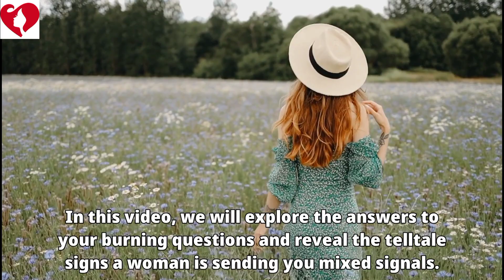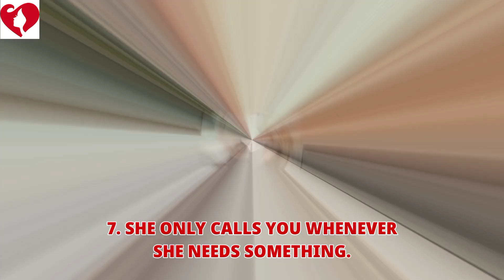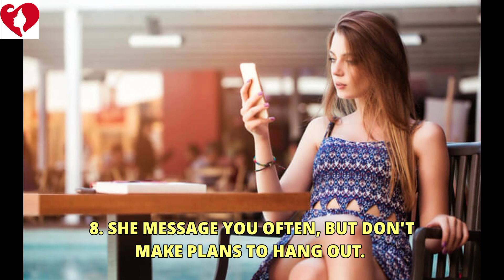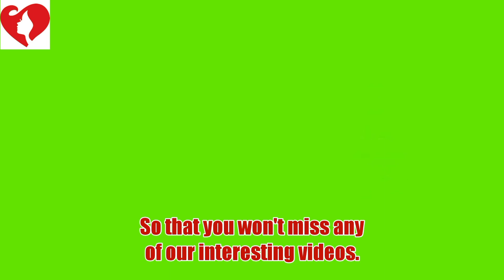10 Signs She's Sending You Mixed Signals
This video explains in full details the 10 Signs She's Sending You Mixed Signals.

How do you know if she's sending you mixed signals?

Communication is one of the most important elements of a healthy relationship. But it can sometimes be difficult to decipher what a woman is trying to say, especially if she's sending you mixed signals. In the context of relationships, mixed signals are when a woman is expressing interest in you, while also simultaneously expressing a lack of interest or a desire to keep her distance, causing confusion for you.

Mixed signals can show up in a new romantic relationship or with an ex. But how can you correctly read the signs that she's sending you mixed signals?

Welcome to Lovers Pro.
Your #1 Lovers Professor on YouTube.
In this video, you'll learn the 10 Signs She's Sending You Mixed Signals.

00:00 Intro.
00:11 Overview Of Concept.
02:34 1. She Won't Open Up, But She Will Expect You To Do So.
03:04 2. She Sounds Interested And Then Suddenly Not interested.
03:34 3. Her Phone Call Pattern is Erratic.
04:00 4. She's Staying Away From You On Social Media.
04:28 5. She Keeps You Away From Her Family.
05:09 6. She Says One Thing And Then Do Another.
05:52 7. She Only Calls You Whenever She Needs Something.
06:42 8. She Messages You Often, But Don't Make Plans To Hang Out.
07:13 9. She's Inconsistent And Unavailable.
07:42 10. She Says She Wants An Emotional Connection, But Don't Go Deeper.
08:20 Bonus Tips.
09:07 Outro.

Special thanks to the Creators.

Lovers Pro... your #1 Lovers Professor on YouTube.